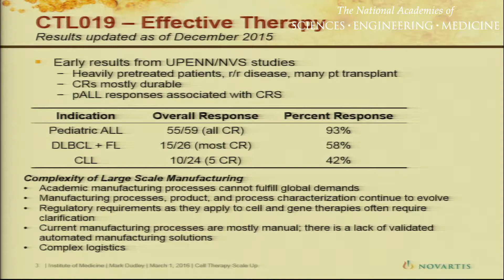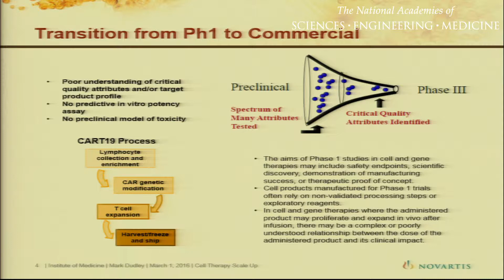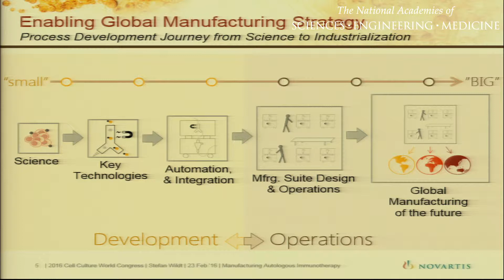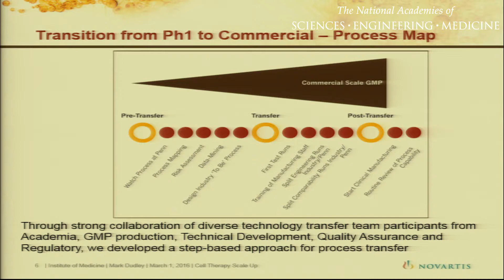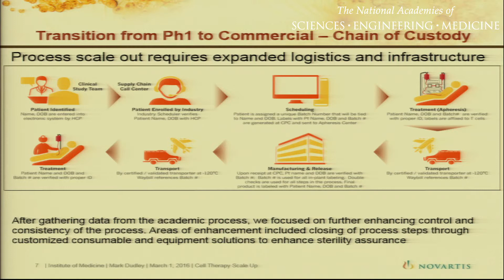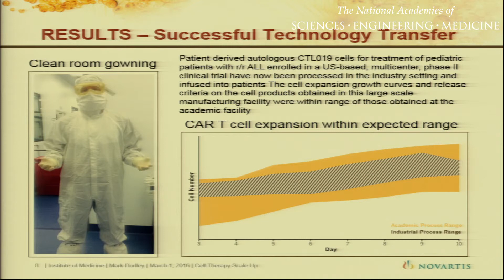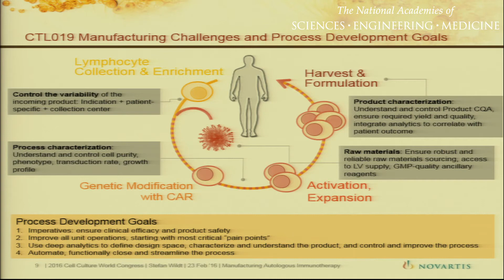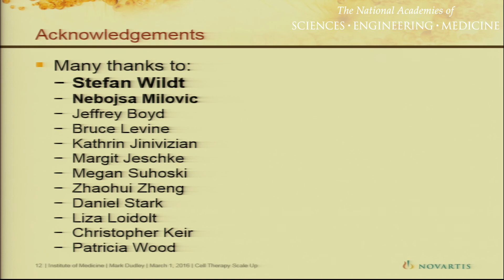3/1/2016 - Session 5: Dudley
Mark Dudley, Novartis